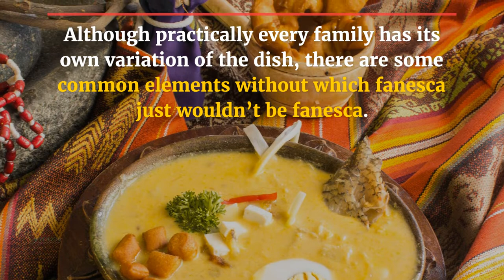Fanesca, Traditional Ecuadorian Easter Soup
During the Holy Week, Catholics around the world have certain culinary traditions they adhere to, but different nations have different ways of approaching said traditions.

The Ecuadorian fanesca is an example of these different approaches and the topic of this article.

The fanesca is a rich soup eaten in Ecuador during the Holy Week and only during that period.

It is a soup cooked in milk, with the primary ingredients being figleaf gourd, pumpkin, and twelve different kinds of beans and grains, symbolizing the twelve apostles of Jesus. Jesus himself is – in this meal – represented by the bacalao, another ingredient of the Ecuadorian dish.